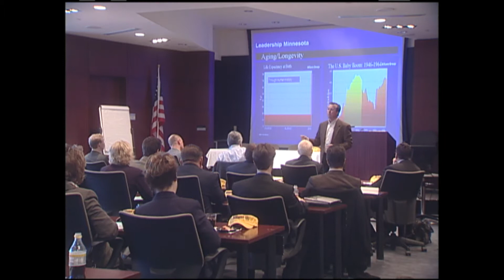2018 Monsignor James Lavin Award - Mark A. Zesbaugh '86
The Monsignor James Lavin Award, recognizes contributions and service to the University of St. Thomas Alumni Association.